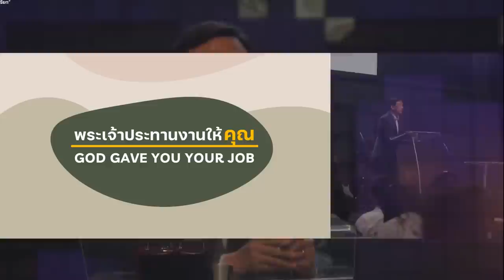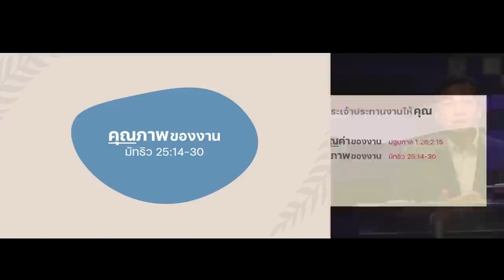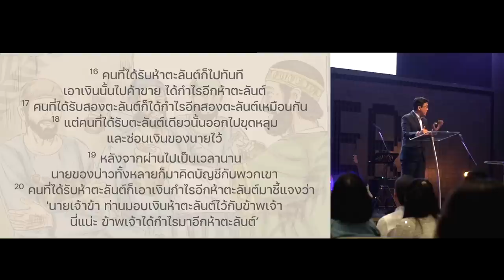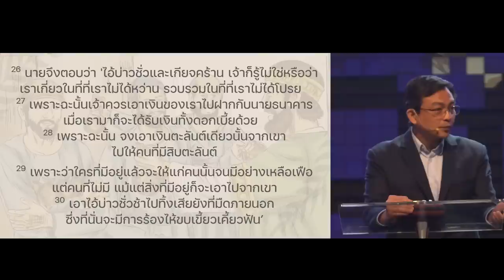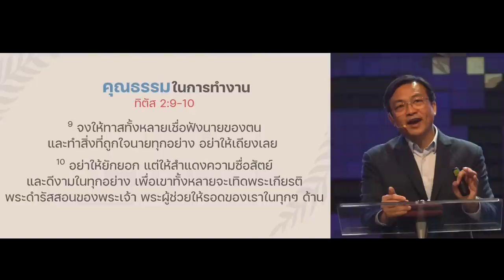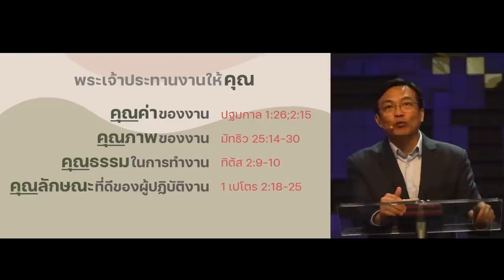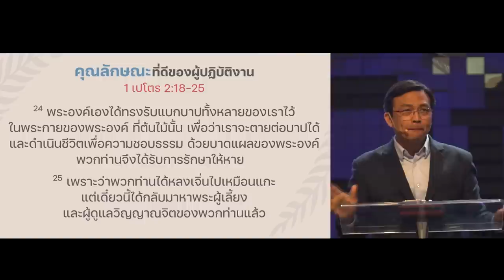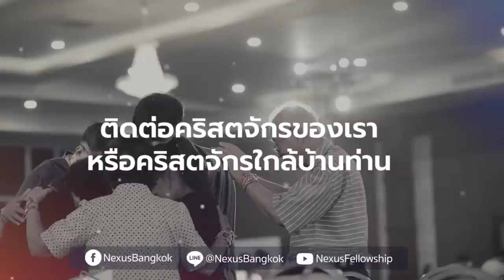พระเจ้าประทานงานให้ "คุณ"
เหตุผลที่หลายคนรู้สึกเบื่อหน่ายกับงาน  ทำงานเพราะแค่เลี้ยงชีพตัวเอง ทำงานแบบเช้าชามเย็นชาม นั่นอาจเป็นเพราะมุมมองบางอย่างที่ไม่ถูกต้อง คำเทศนานี้ช่วยปรับทัศนคติของเราที่มีต่อการงาน และนำเรากลับมาสู่การใช้ความสามารถของเราเพื่อถวายเกียรติพระเจ้าในชีวิตการงานได้อย่างดี

00:00 พระเจ้าประทานงานให้ "คุณ"
03:53 คุณค่าของงาน
10:22 คุณภาพของงาน
28:33 คุณธรรมในการทำงาน
34:59 คุณลักษณะที่ดีของผู้ปฏิบัติงาน

คำเทศนา วันอาทิตย์ที่ 19 กุมภาพันธ์ 2022
โดย ศาสนาจารย์ชาติชาย จารุวาที